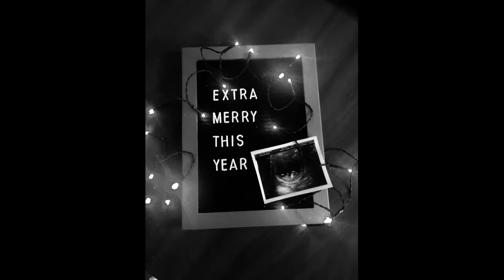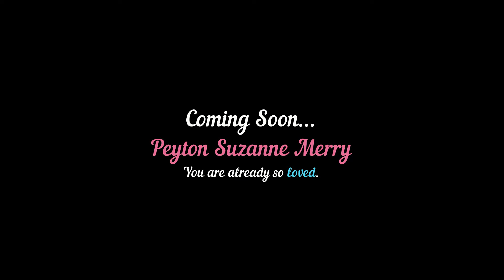Merry Gender Reveal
Congratulations to Max & Emily and their little Peyton Suzanne on the way!